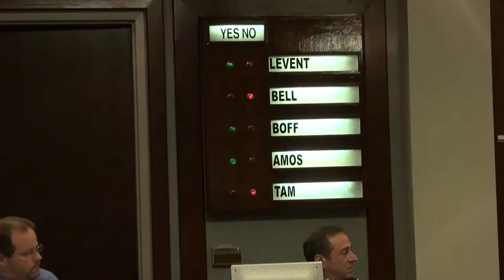Brian Tam picks Kristin Morrissey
Commissioner Brian Tam picks Kristin Morrissey for Library Board and then skips out on marathon six-hour work session to attend Smart Growth-Forsyth debate June 12, 2012.